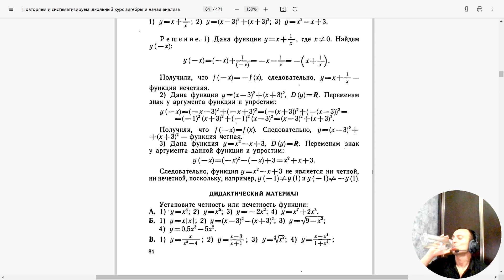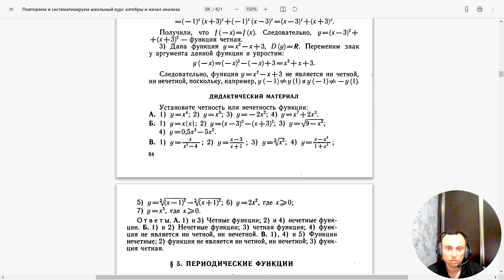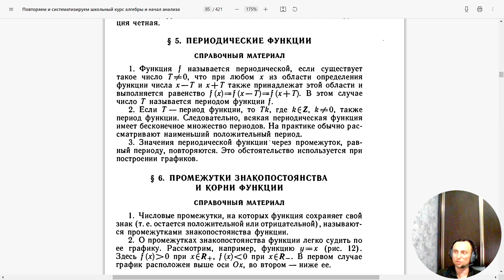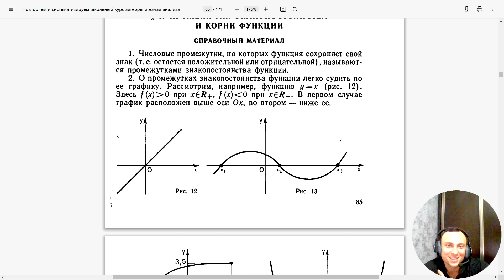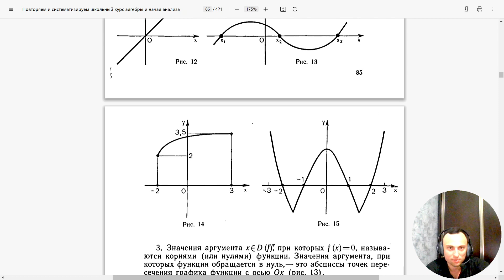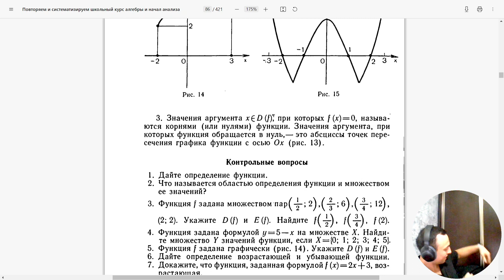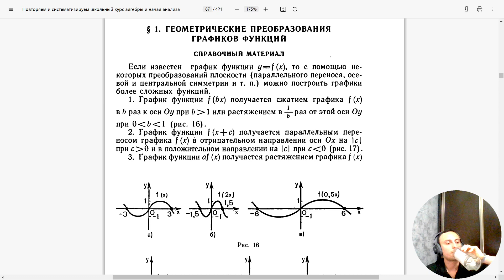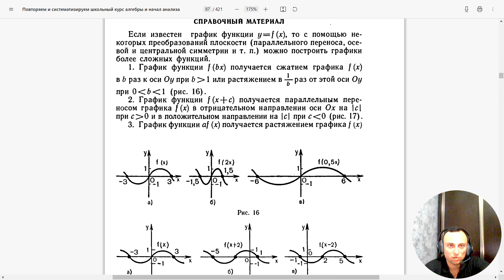Математический анализ: Переодические функции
📊 Глубже в мир математики! Узнайте всё о функциях одной переменной в этом увлекательном образовательном видео. 🧮

Мы расскажем вам, что такое функции, как они работают и почему они так важны в математике. Вы научитесь определять, анализировать и решать задачи, связанные с функциями.

📈 Вас ждут наглядные примеры, понятные объяснения и множество полезных советов, чтобы вы смогли легко освоить это ключевое математическое понятие.

Готовьтесь к погружению в мир функций одной переменной и улучшению своих математических навыков! 🚀